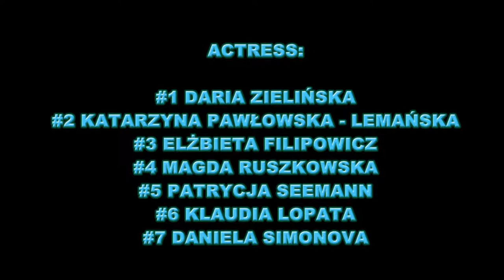WOMAN'S DEVELOPMENT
The short film shows what phases a woman pass during her development.